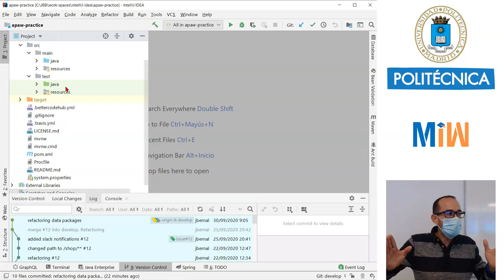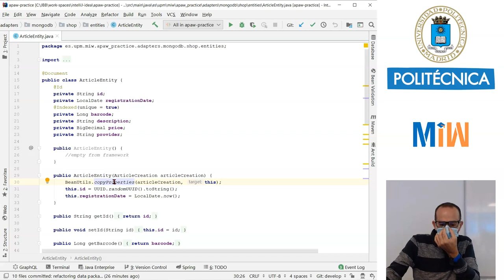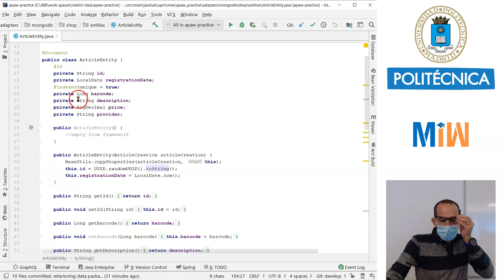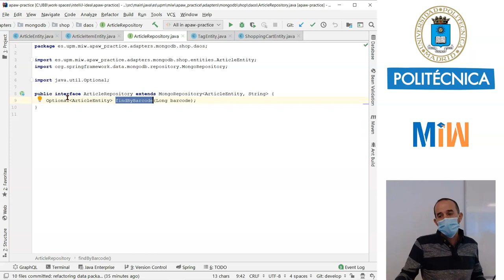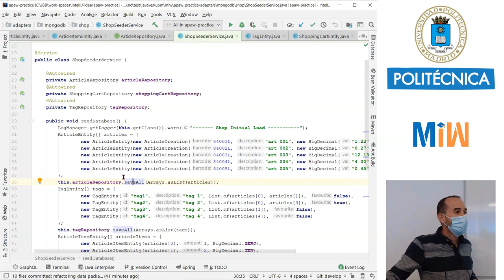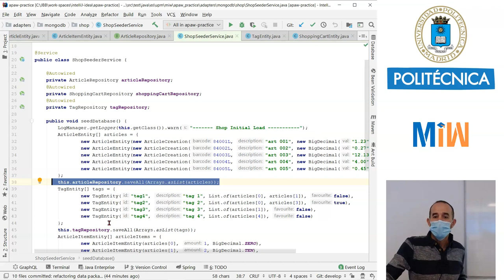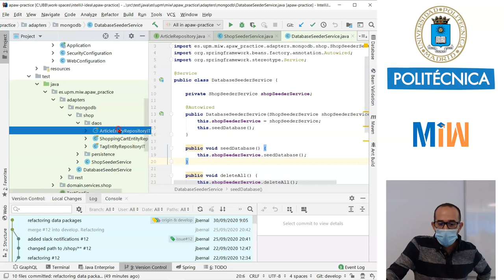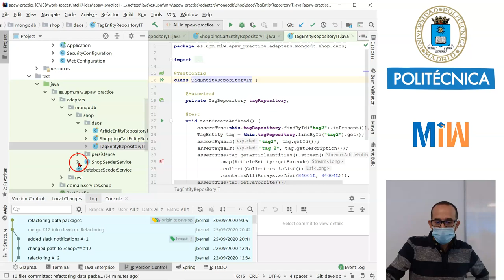Arquitectura Hexagonal. Adaptador de Datos en práctica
Con este tutorial aprenderemos mediante código Java el adaptador de Datos dentro de la arquitectura-hexagonal. Este vídeo forma parte del tutorial de Arquitecturas-Web y es el material didáctico del Máster de Ingeniería Web de la Universidad Politécnica de Madrid (UPM).